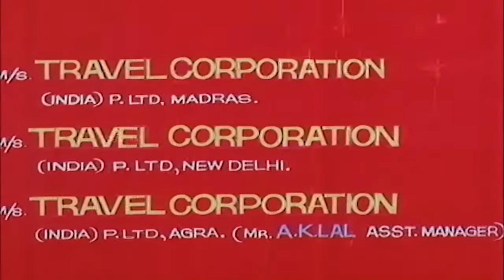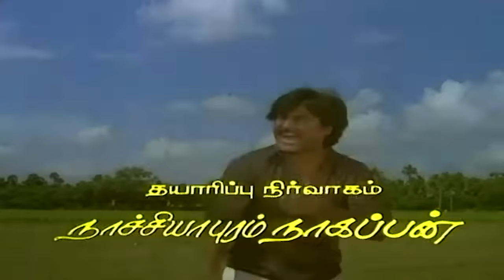Velaikkaran Full Movie | ரஜினிகாந்த் நடித்த சூப்பர்ஹிட் திரைப்படம் வேலைக்காரன்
Tamil Full Movie : Velaikaran
Star Cast : Rajinikanth, Amala, Sarath Babu, Nassar, Senthil, K. R. Vijaya, V. K. Ramasamy, Pallavi, Puliyur Soroja, Delhi Ganesh.
Writer : K. Balachander
Director : S. P. Muthuraman
Lyricist : Muhammed Metha
Producers : Rajam Balachander, Pushpa Kandaswamy

Velaikaran is a 1987 Indian Tamil-language action comedy film directed by S. P. Muthuraman, starring Rajinikanth, Sarath Babu and Amala. This film is a remake of the 1982 Hindi film Namak Halaal. The film was released on 7 March 1987 and became a box office success.